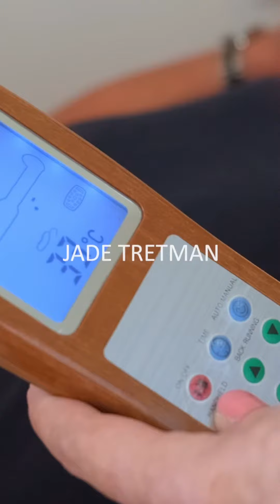Fizikalna Terapija i Rehabilitacija / Murter / Hrvatska